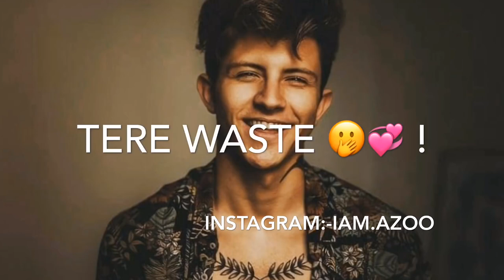Akela Bhie Hanimoon Ja Sakta Hu Funny Shayari Whatsapp Status Instagram @Iam azoo 1080 X 1920